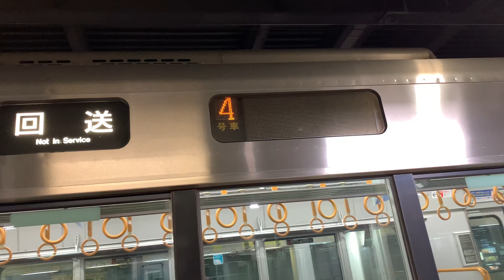【4K60fps前面展望動画】521系.普通.金沢行き.[福井→芦原温泉→小松→金沢]北陸本線１月シーズン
本日も御視聴ありがとうございます�
363M運転.21時27分発の521系運行の普通列車の金沢駅行きの4K60fps対応版前面展望動画です。😀
↓主な停車駅↓
0:00福井[ふくい]Fukui
4:50森田[もりた]Morita
7:45春江[はるえ]Harue
11:25丸岡[まるおか]Maruoka
16:05芦原温泉[あわらおんせん]Awaraonsen
19:45細呂木[ほそろぎ]Hosorogi
23:15牛ノ谷[うしのや]Ushinoya
28:05大聖寺[だいしょうじ]Daishoji
32:20加賀温泉[かがおんせん]Kagaonsen
36:05動橋[いぶりはし]Iburihashi
40:30粟津[あわづ]Awazu
45:10小松[こまつ]Komatsu
48:55明峰[めいほう]Meiho
52:05能美根上[のみねあがり]Nomi-Neagari
55:35小舞子[こまいこ]Komaiko
58:15美川[みかわ]Mikawa
1:02:05加賀笠間[かがかさま]Kaga-Kasama
1:06:30松任[まっとう]Matto
1:10:00野々市[ののいち]Nonoichi
1:13:00西金沢[にしかなざわ]Nishi-Kanazawa
1:17:40金沢[かなざわ]Kanazawa
【撮影】iPhoneXSMAX
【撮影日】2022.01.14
【御天気】🌨
【乗車車両】クモハ521-44.Ｊ09編成.２両編成.三菱IGBTサウンド